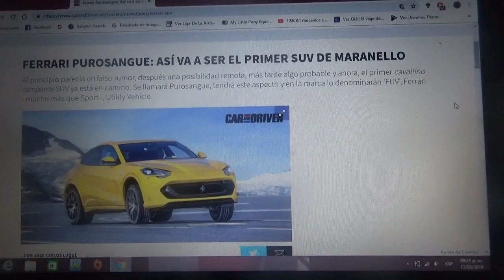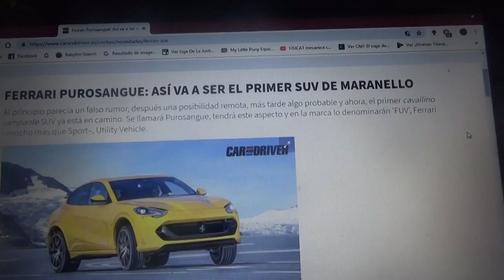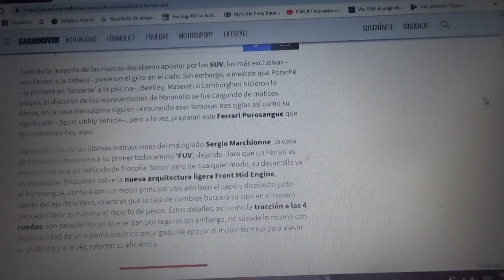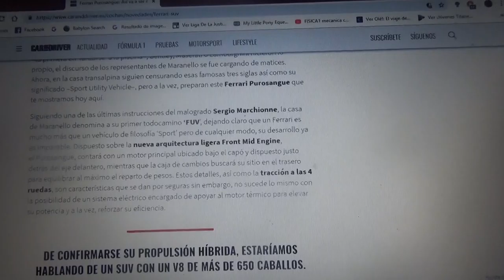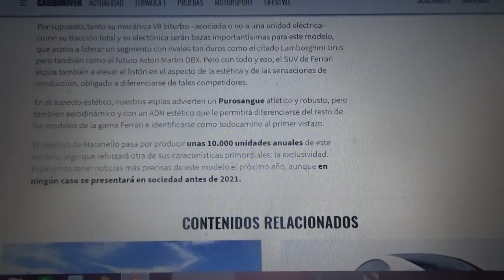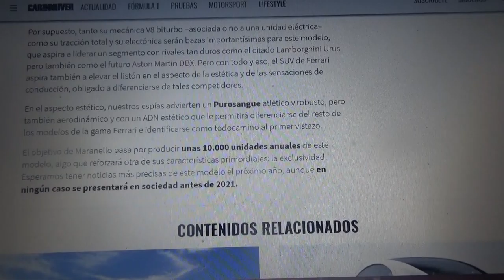Ferrari Purosangue el primer SUV de Maranello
En este vídeo les enseño información de como será el nuevo competidor del Urus de Lamborghini y ademas es el primer todo terreno de la firma italiana de Maranello